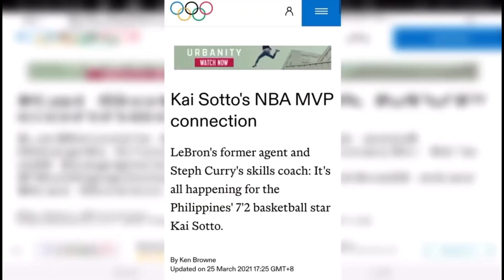Kai Sotto Wasserman Agency approve na ang pirmahan Sa Phoenix Suns- Congratulations